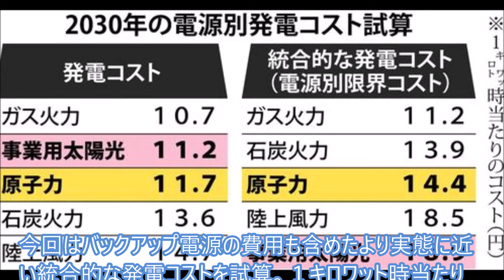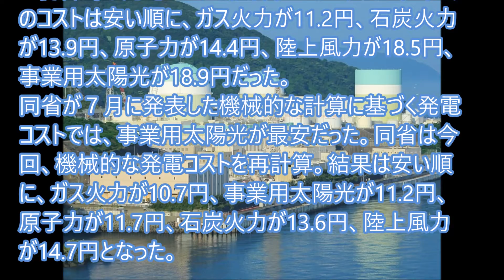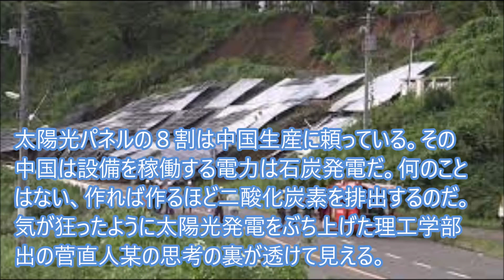電力コストを比較すると分かること…でも不都合な事実から目を背け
経済産業省は３日、太陽光や原子力といった電源ごとの2030年時点の統合的な発電コストの試算をまとめた。国の中長期的なエネルギーの方向性を示すエネルギー基本計画の素案で各電源の9年後の構成比がまとまったことを踏まえ再計算したもので、１キロワット時当たりの発電コストは事業用太陽光が18.9円で最も割高になった。